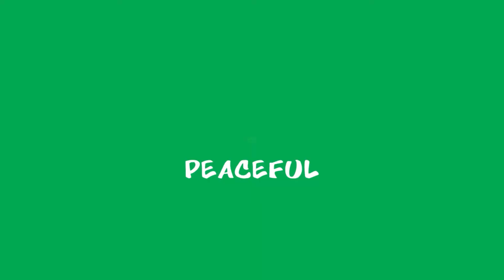Hadees e Jibraeel | Part 3 | Jahangir Ahmed | Peaceful Islam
Peaceful Islam promotes and endorses love between humans and that is the true spirit of Islam. Islam practices peace, love and harmony among all Muslims.
Through our channel we will let you know about the true face of Islam, so that the world can know about the Muslims and True Islamic Society.